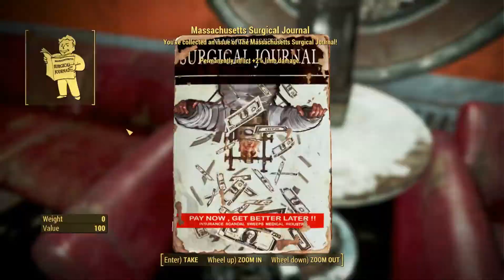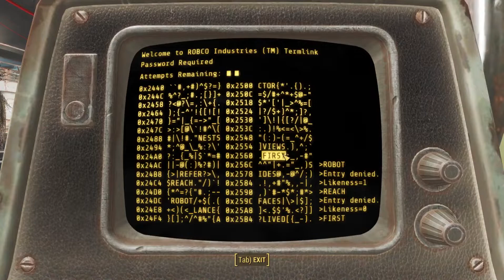Episode 31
We grab MacCready and go hunting the most dangerous game - the Courser.  Battle through a squadron of Gunners, get the courser, and send Jenny to Sanctuary.